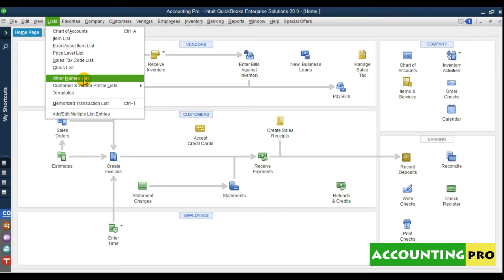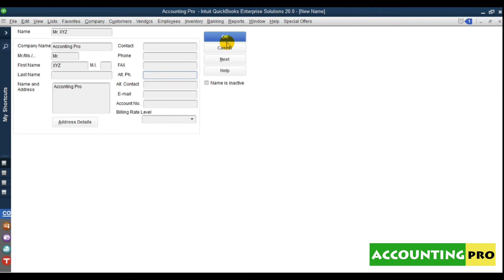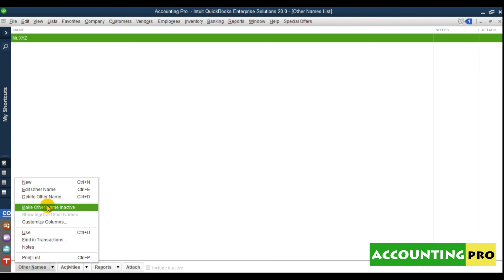013 - Other Names List in QuickBooks - QuickBooks Training in Urdu/Hindi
Lesson No. 13 - Other Names List in QuickBooks
QuickBooks Complete Training in Urdu/Hindi

Hi viewers welcome back to AccountingPro. In this video we will learn about Other Names List in QuickBooks.

@FinanTax Consulting Official